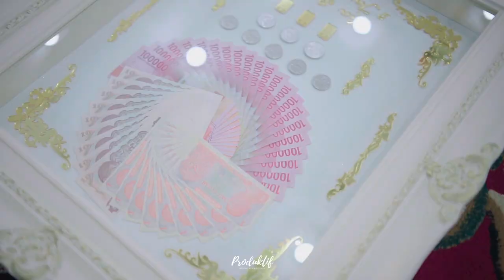akad kia full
Always be good, and inspiring. Me? Not, AROUND THE WORLD!